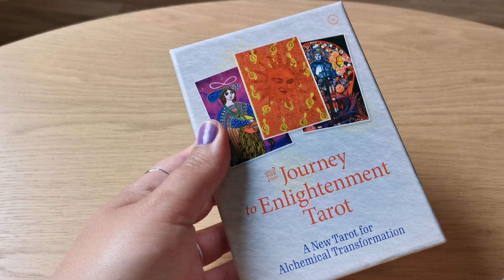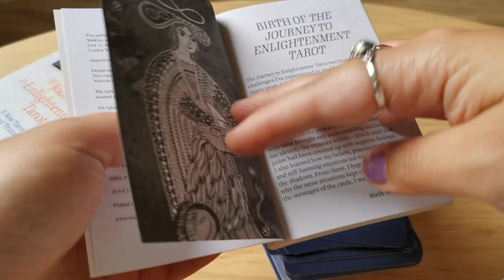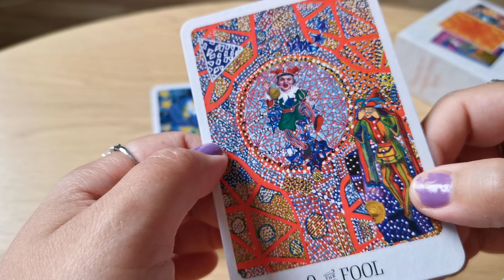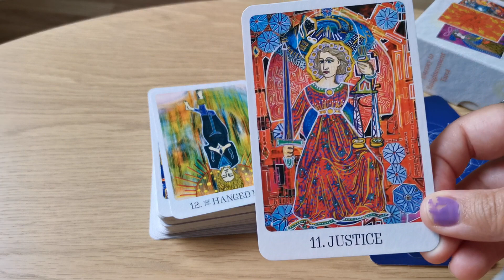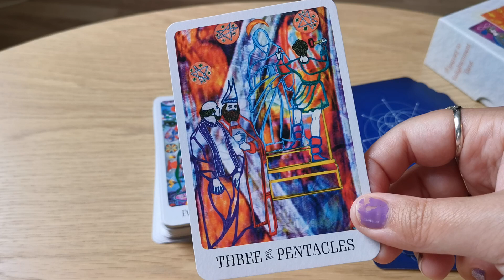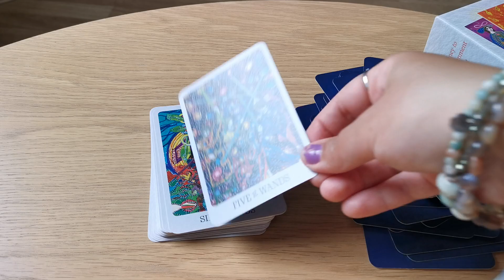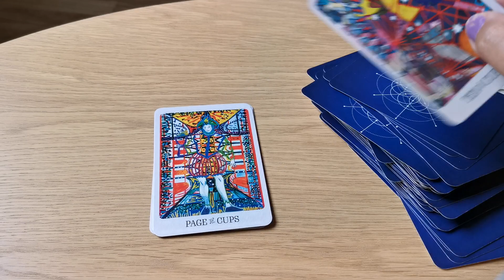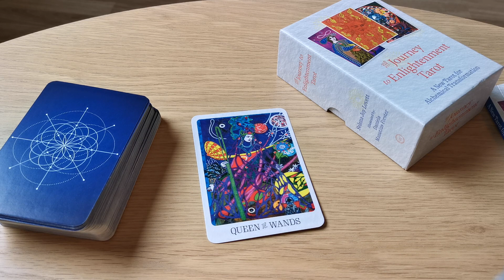The Journey to Enlightenment Tarot - review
The Journey to Enlightenment Tarot with a guidebook. A tarot deck created by Selena Joy Lovett and artwork by Daniela Manutius-Forster. Published by Watkins Publishing.

Thank you so much Atlantic Venus